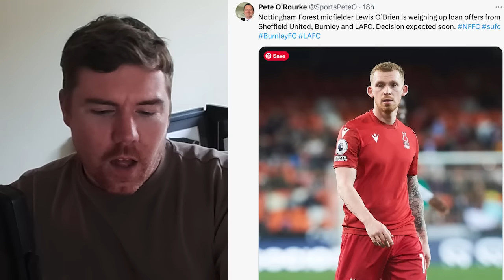Benny amongst goals in friendly win as Burnley 'make loan offer' for midfielder | Clarets Daily News